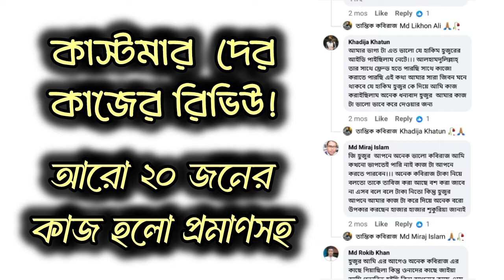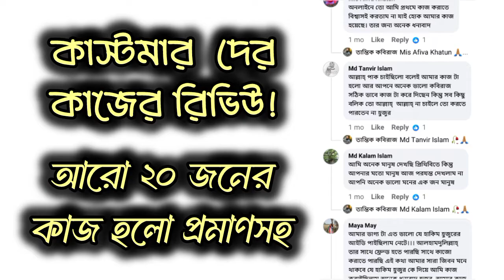বশীকরণ / বান মারণ / বিবাহ বন্ধন ইত্যাদি কাজের কাস্টমার রিভিউ। Customer review of Black Magic.